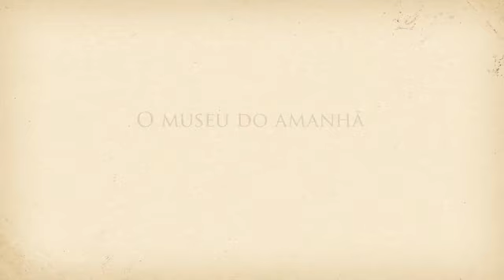Voando com o Demoiselle - Grace Symone Oliveira Araújo